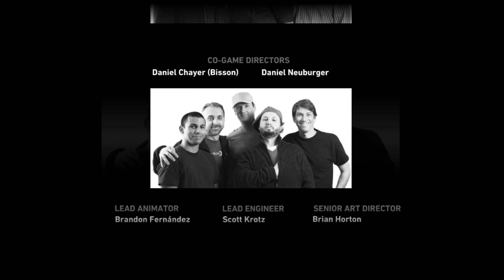Let's Play Tomb Raider | #23: Finale! (Commentary)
This is the 23rd and final part of my play through of Tomb Raider!